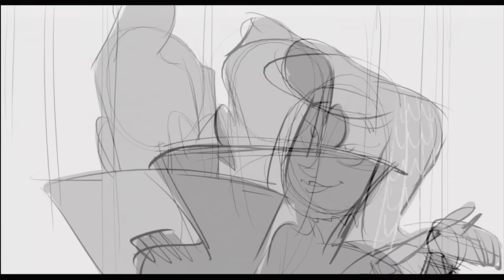Hotel Transylvania - Love At First Bite - Deleted Scene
Welcome to Hotel Transylvania, Dracula's lavish five-stake resort, where monsters and their families can live it up, free to be the monsters they are without humans to bother them. On one special weekend, Dracula has invited some of his best friends - Frankenstein and his bride, the Mummy, the Invisible Man, the Werewolf family, and more - to celebrate his beloved daughter Mavis's 118th birthday. For Drac, catering to all of these legendary monsters is no problem - but everything could change for the overprotective dad when one ordinary guy stumbles on the hotel and takes a shine to Mavis.